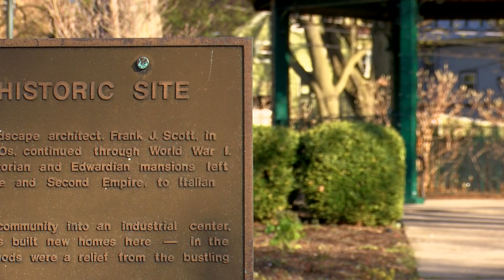A moment of Zen at the Old West End Commons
Because right now, we need it: The sights and sounds of the Old West End, captured by WTOL 11 photojournalist Logan Cooney. The location is accessible at 2152 Robinwood Ave, Toledo. Enjoy the peacefulness, and be well.